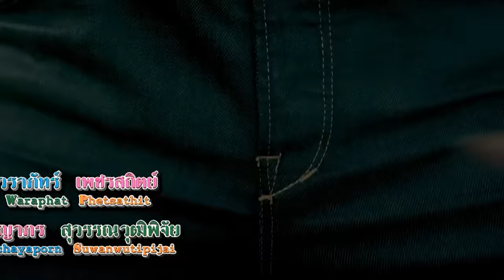ที่สุดฉากฮา กองพันครึกครื้น ท ทหารคึกคัก คัดมาเน้นๆ ไม่ขำยังไงไหว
เรื่องย่อหนัง Jolly Rangers กองพันครึกครื้น ท.ทหารคึกคัก เรื่องราวของ จีวร และผองเพื่อนทหารเกณฑ์ กับเรื่องราวชุลมุนในค่ายทหาร และเรื่องราวหัวใจที่จีวร ต้องพิชิตใจของ ยูริ สาวน้อยคลั่งเกาหลีให้ได้